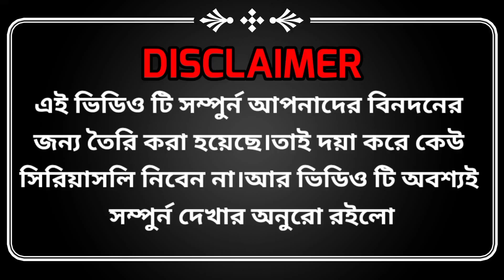🤣😂আমাকে তোমার সাথে হাগতে নিয়া যাও🤣😂বাংলা ফানি ডাবিং ভিডিও || Bangla funny dubbed video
আর ভিডিওটিতে যদি কোনো ভুল ত্রুটি থেকে থাকে তাহলে সেটা আমাকে কমেন্ট এ অবশ্যই জানাবে।

বন্ধুরা তোমরা কেমন টাইপ এর ভিডিও চাও সেটাও আমাকে জানানোর চেষ্টা করবে

বন্ধুরা এই ফানি ভিডিও গুলা বানাতে আমার অনেক কষ্ট করতে হয়।
তাই তোমরা একটু বেসি বেসি সাপর্ট করো।
তোমরা সাপর্ট করলেই আমি সামনে এগিয়ে যেতে পারব।

তোমরা যদি কেউ আমার সাথে কথা বলতে চাও তাহলে 🥰🥰 নিচে দেওয়া ফেসবুক পেজ এ নক দিতে পারো

আমি সবার সাথেই কথা বলি,,,,,তোমরা চাইলে ওইখানেই আমার সাথে কথা বলতে পারো

বন্ধুরা সব শেষে তোমাদের অনেক অনেক ধন্যবাদ

                               আসসালামু আলাইকুম